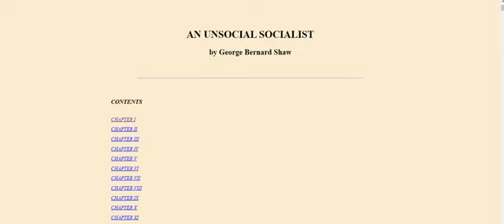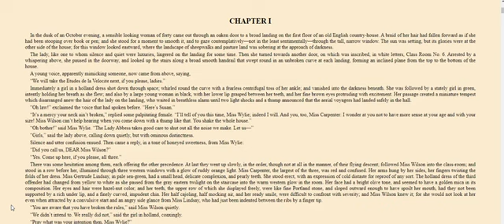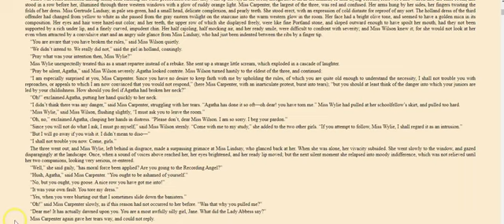An Unsocial Socialist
Soothing Reading

by George Shaw